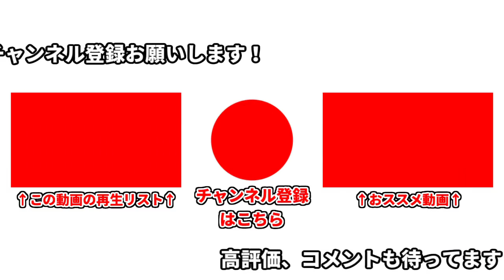シフトノブでこんなに変わる!?ジョイファストさんのスーパーショートを装着!!【ロードスター】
ジョイファストさんのHPはコチラ!!

うえしまさんのSNSはコチラ❗️

☆Instagramのアカウントはこちらから！

☆みんカラのアカウントはこちらから！

☆「Hiroの部屋」では僕の趣味、好きなことを動画にして投稿しています！
主に、愛車NAロードスター、DJデミオのDIYメンテナンス・カスタム作業や、ドライブ動画、サーキットでのドリフトやタイムアタックの車載動画、車のゲームの動画を投稿しています！

ジャンル別に再生リストがありますので是非気になるリストから他の動画も見てみてください!!